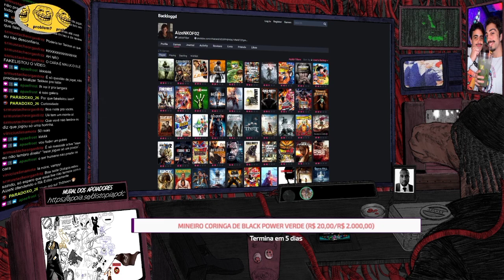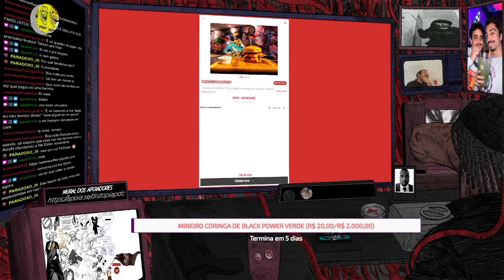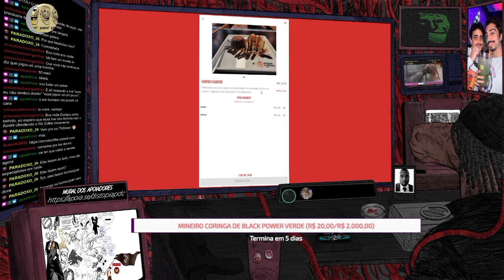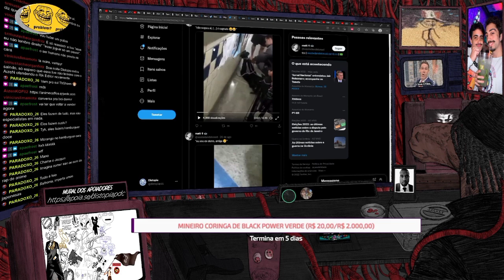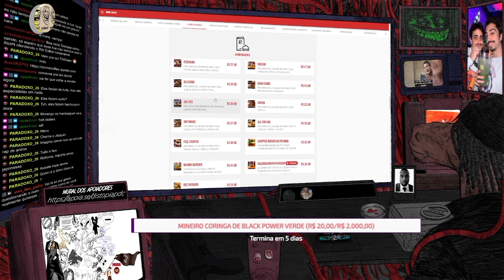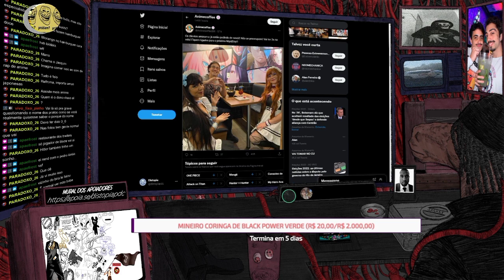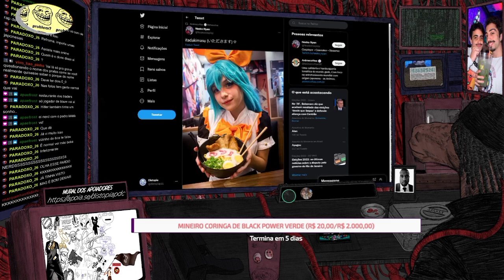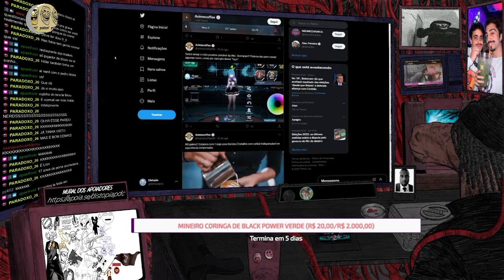DISSECANDO O CARDÁPIO DO CAFÉ OTAKU...